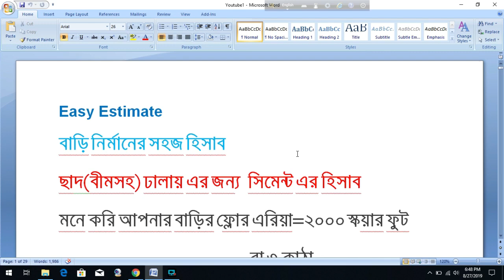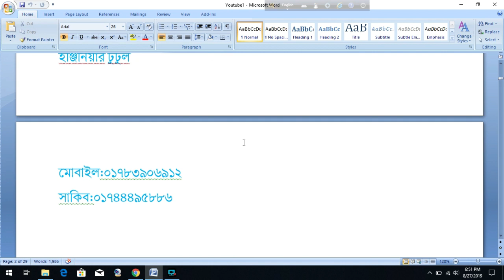বাড়ির ছাদ ঢালায়ে রড সিমেন্ট এর সহজ হিসাব!! How to calculate Cement Rod for Slab Construction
Cement calculation
How to calculate Cement Rod for Slab Construction
3D Model
৫ লক্ষ টাকায় ৩ রুমের বাড়ি
Foundation cost
6 storied building cost
Engr totul
৭ ইউনিটের এক অসাধারণ বাড়ির -7 unit Building plan on 6 khata lamd
Sand pilling
Foundation cost
6 storied Building Plan with cost
৬ তলা বাড়ির খরচের হিসাব মাত্র ১ কোটি টাকা
8 storied Building plan 45'x40'
4 unit 6 storied building plan 84'x62'
10 storied building foundation cost
6 storied building foundation cost